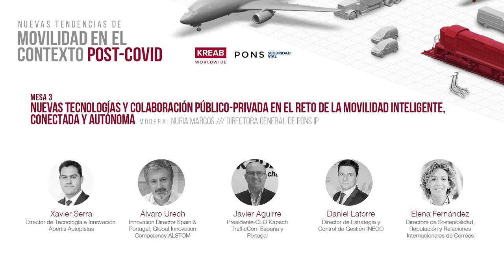‘’Mobility as a Service (MaaS) y el nuevo rol de la movilidad planificada’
Segunda mesa de debate de la jornada digital "Nuevas tendencias de movilidad en el contexto post-covid" organizada por KREAB y PONS Seguridad Vial, moderada por Diego Bayón, Associate Director Public Affairs KREAB, y con la participación de:

- Itziar García . Dircom y Relaciones Institucionales BlaBlaCar
- Miguel Ruiz. Presidente ATUC
- Mariano Silveyra. VP Public Affairs Cabify
- Timo Buetefisch. Chief Executive Officer de Cooltra